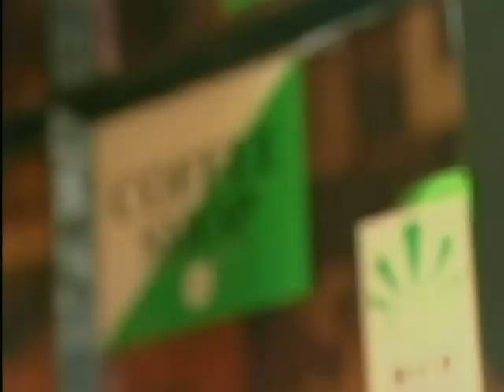Cannabis Tour Guide On Amsterdam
An American cannabis tour guide talks to CBS News about how Amsterdam needs to look at whether it is encouraging drug tourism or liberal ideals.